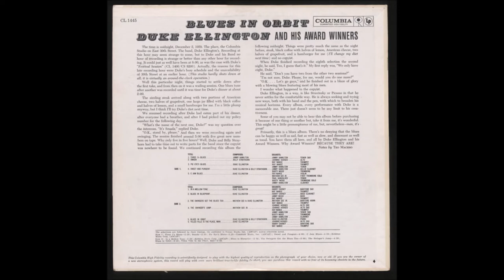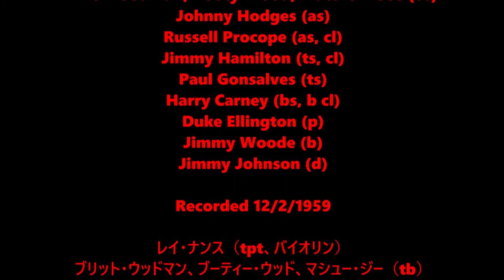Sweet & Pungent (alternate take) - Duke Ellington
Cat Anderson, Clark Terry, Shorty Baker,
Ray Nance (tpt)
Quentin Jackson, Britt Woodman,
John Sanders (tb)
Bill Graham, Russell Procope (as)
Jimmy Hamilton, Paul Gonsalves (ts)
Johnny Hodges (as)
Harry Carney (bs)
Duke Ellington (p)
Jimmy Woode (b)
Sam Woodyard (d)

Recorded 2/4&12/1958